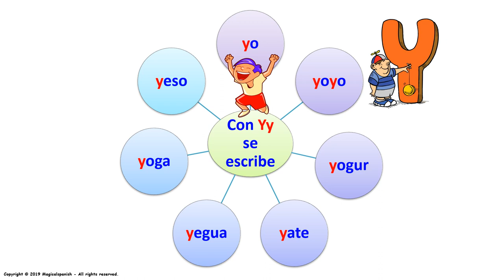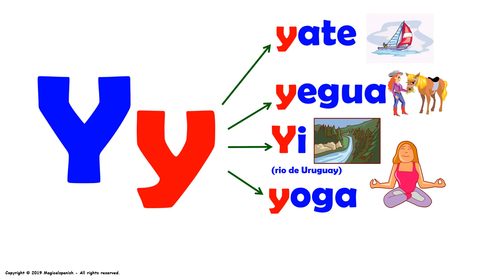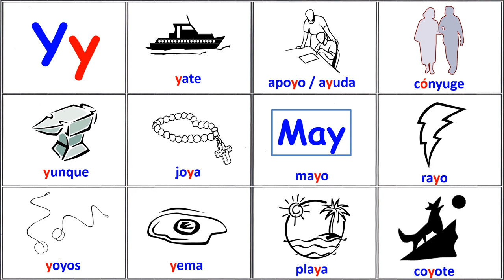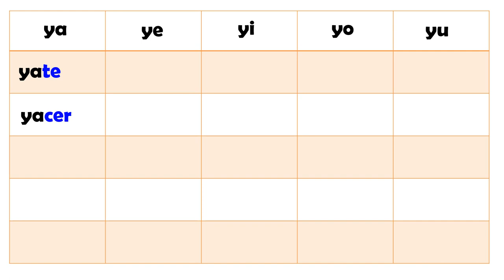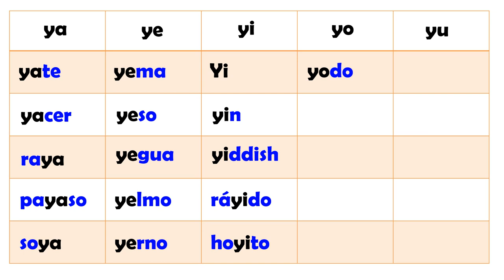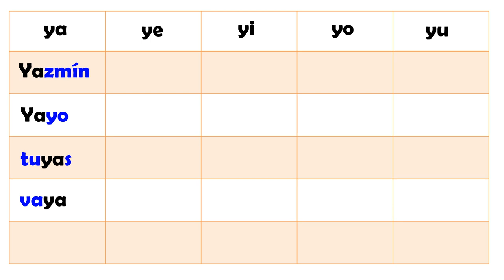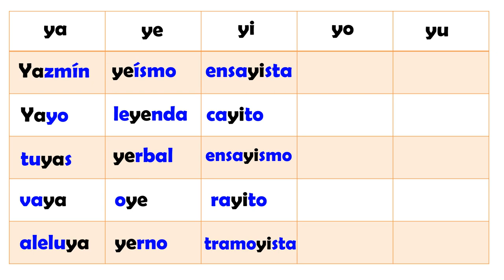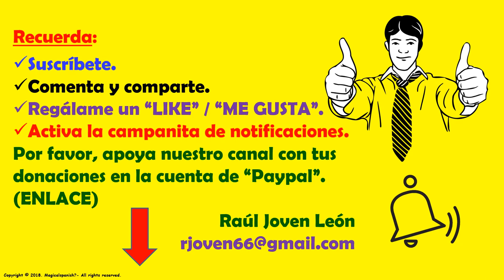Los Sonidos del Español (Fonética) – “Yy”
En esta presentación vamos a estudiar los diferentes sonidos (fonética) que encontramos en español. Hoy tenemos la letra “Yy” en diferentes posiciones (inicial, intermedio y final). Este es un excelente ejercicio para trabajar en la pronunciación del español.  Espero que disfrutes de esta presentación.
CANAL DE ESPAÑOL
 Magicalspanish (Youtube)
 @mymagicalspanish (Facebook)
 @JovenLen (Twitter)
 @ingleswithraul (Facebook)
 @inglés_joven (Twitter)